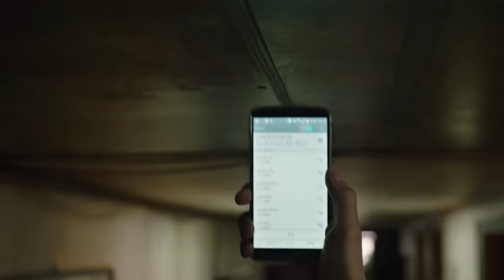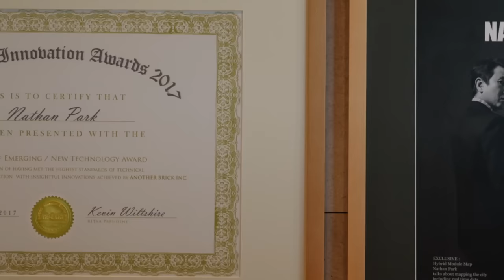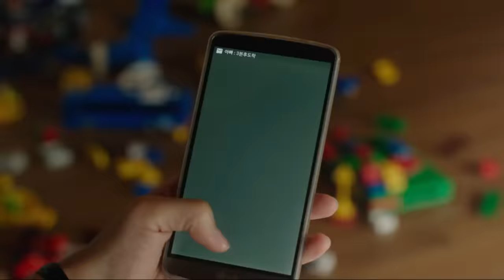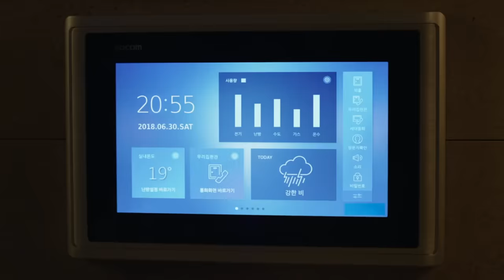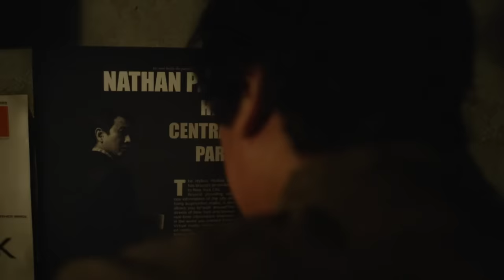Parasite (2019) Film Explained in Hindi/Urdu | Thriller Parasite Story Summarized हिन्दी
Parasite (2009) Thriller movie explained in Hindi Urdu. The American Korean Thriller film “Parasite” story summarized with the full ending in हिन्दी explanation. The plot revolves around the difference between a very poor family (Kim clan) and a very privileged background (Parks family). This also demonstrates how greed and recommendations create a dangerous symbiotic relationship. The poor family behaves like a real-life parasite, for example, They start by taking everything from the host, and only after that do they commence the killing process.Poor families' strong desires make them act like it’s their own place.

Parasite (2019) is not available in Hindi. Director "Bong Joon Ho" brings his singular mastery to us. We've been trying to give this film a simple explanation. We hope you'll enjoy it.

The best dialogue in this film, in my view, is "Act as if you own the spot."  It depicts real human actions and how some people can be truly symbiotic to us. It is an Oscar-winning South Korean language film.
The parasite is a 2019 South Korean black comedy thriller film directed by Bong Joon-ho that premiered on May 21, 2019, at the 2019 Cannes Film Festival.

Credits:
Images and footage Source: CJ Entertainment
Director: Bong Joon-ho
Produced by: Kwak Sin-ae and Moon Yang-kwon
IMDb: 8.6 / 10